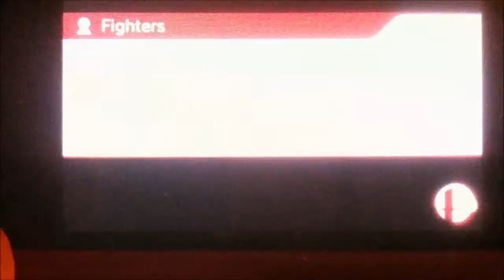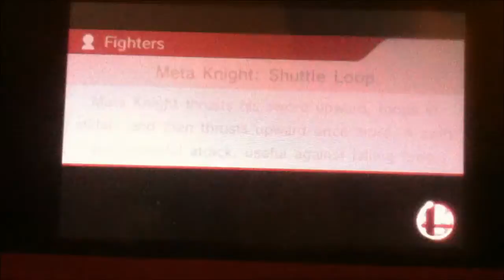Super Smash Bros. 4 3DS- All Saved Replays Prior To Update 1.0.4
Replays get deleted after updating so here they are.